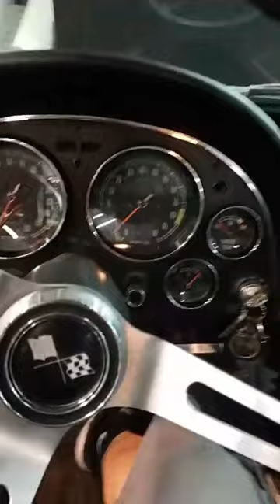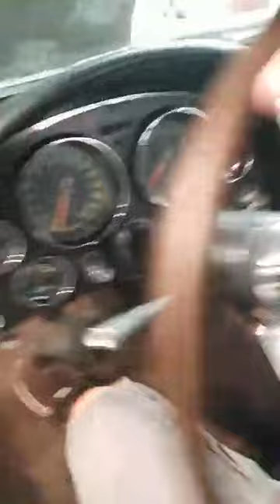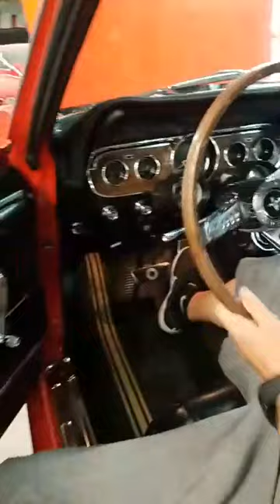SoCal FrenchiezFriday Live #05